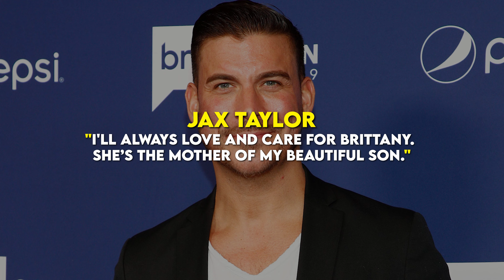Jax Taylor Opens Up About Rehab, Mental Health & Divorce with Brittany Cartwright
Former Vanderpump Rules star Jax Taylor gets real about his mental health journey, facing rehab for bipolar disorder and PTSD, and the emotional toll of his divorce from Brittany Cartwright. From rehab struggles to navigating co-parenting with their son, Cruz, Jax shares his fears and hopes for an amicable future. Hear more on their podcast 'When Reality Hits.'